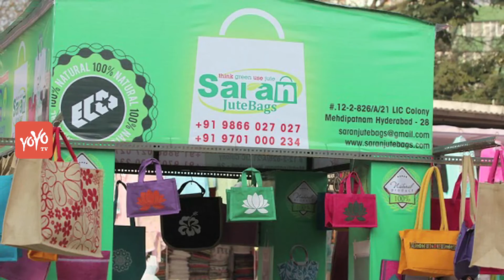No Cash Is The New Norm At Numaish | Nampally | Demonetisation | YOYO TV English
the first saturday of the numaish and the throngs of people flocking to the annual exhibition at nampally erases all the misgivings about the 46-day carnival coming in the backdrop of demonetisation. but there’s a twist.
in addition to the usual spiel about fixed price, many shops at this year’s numaish have the additional signage ‘paytm accepted here’ or ‘all cards accepted’.
“all the ticket counters will have swipe machines so that visitors don’t have to worry about money while coming to the exhibition,” informed aditya margam, secretary of the exhibition society.
there are 2,600 stalls with many of them, even vendors who sell one hangar rack of clothes, accepting cashless transactions.
 a vendor speaking about it said,“these are early days. the business will pick up soon. usually it takes about 10 days after the inauguration for the business to pick up. every day about 8 to 10 transactions are being made on paytm”.
“we have three functioning atms while a mobile atm has been drafted into service by the telangana state cooperative bank from 5 p.m. we have an rbi stall where they are doing two-fold service, one of educating the visitors and another where we are asking them to educate the stall holders about cashless transactions,” informs mr. margam. (secretary of the exhibition society.)
“people are no longer using cash for even small amounts like rs. 100 or rs. 200. they are flashing cards and we have to accept it. the situation is similar in kashmir, musibat hai (it is trouble),” says irshad ahmed bhat, a vendor from srinagar.
irshad is among the dozens of traders from across the country who came hyderabad for the annual exhibition.